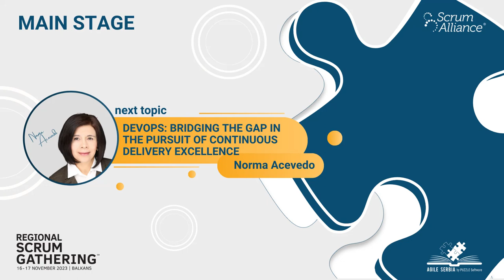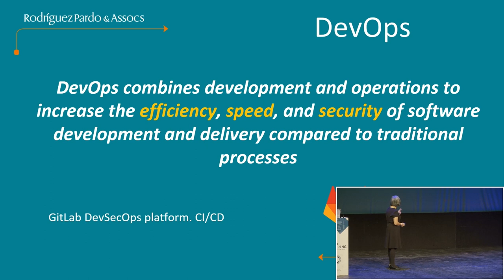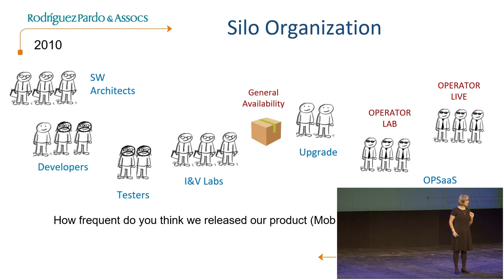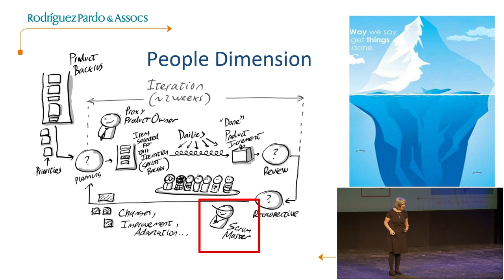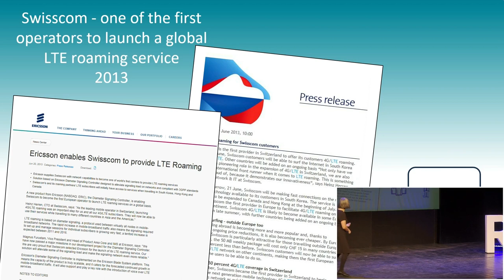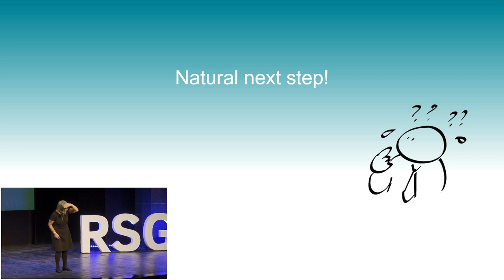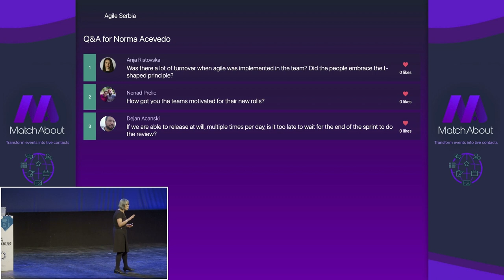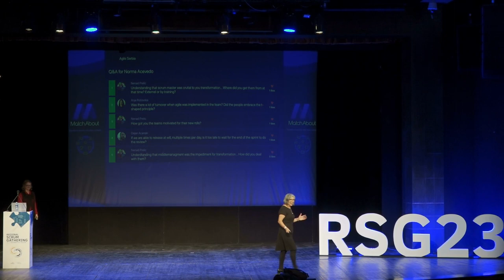RSG 2023 - NORMA ACEVEDO - Bridging the Gap in the Pursuit of Continuous Delivery Excellence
The DevOps strategy has gained momentum as a driving force behind continuous delivery, emphasizing the need to “Automate everything!” This emphasis on automation is indeed commendable, and continuous deployment has become a pivotal component in the realm of software development. DevOps isn’t just an option; it’s a necessity.

However, amidst the fervor for automation, we mustn’t lose sight of the indispensable role that people play as enablers of this automation. Particularly in intricate DevOps scenarios, the recipe for success hinges on intensive collaboration among all stakeholders, both in development (‘Dev’) and operations (‘Ops’). Here, management support emerges as a linchpin, crucial for dismantling traditional Collaboration Conundrums.

Even as businesses recognize the benefits of agile methodologies as pillars of a DevOps strategy, the critical question arises:

● How does the agile coach or scrum master contribute to the DevOps strategy?
● Does executive management truly embrace knowledge sharing, cross-functionality, and self-organization among employees?

In this talk, we embark on a comprehensive exploration of the challenges faced by our developers and operators, aiming to uncover the elements essential for crafting an exemplary DevOps success story.